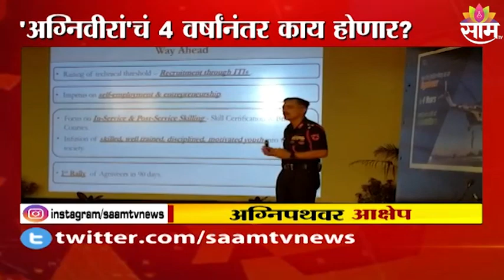Special Report | काय आहे अग्निपथ योजना आणि का होतोय या योजनेला विरोध? पाहा व्हिडीओ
Watch Latest News Updates on Special Report | काय आहे अग्निपथ योजना आणि का होतोय या योजनेला विरोध? पाहा व्हिडीओ